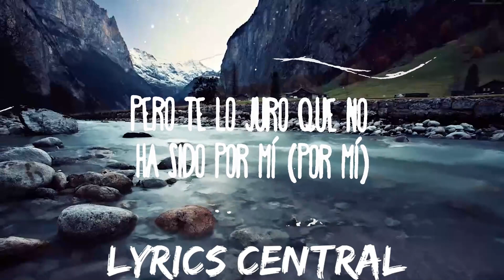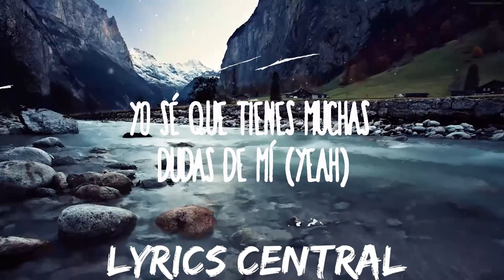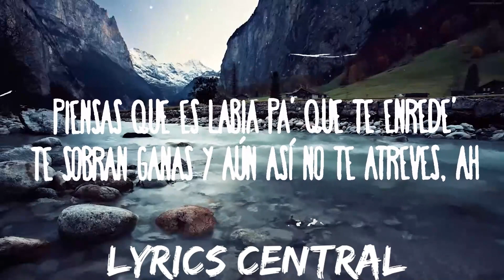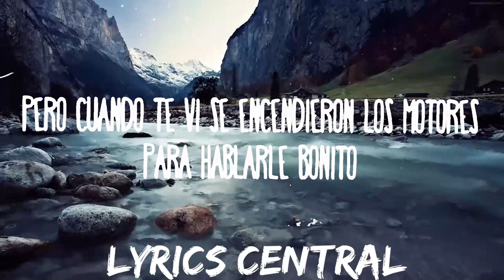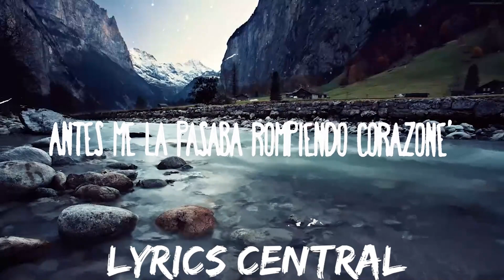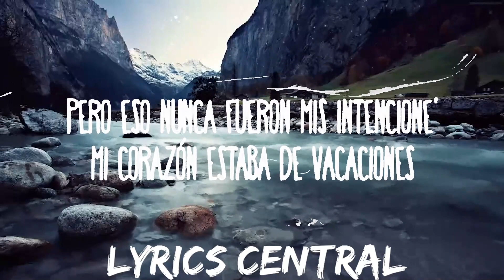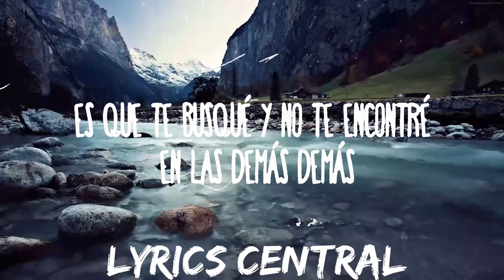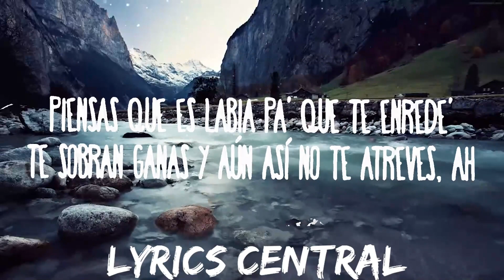30 mins | Andy Rivera - Dudas de Mi | Best Vibing Music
30 mins |  Andy Rivera - Dudas de Mi  | Best Vibing Music
30 mins |  Andy Rivera - Dudas de Mi  | Best Vibing Music
30 mins |  Andy Rivera - Dudas de Mi  | Best Vibing Music
Andy Rivera - Dudas de Mi
» Descargar:

(Letra):
Yo sé que tienes muchas dudas de mí
Fama de que no me dura un amor y quizás
Pero te lo juro que no ha sido por mí
Es que te busqué y no te encontré en las demás
Yo sé que tienes muchas dudas de mí (Yeah)
Fama de que no me dura un amor y quizás (Yeah)
Pero te lo juro que no ha sido por mí (Por mí)
Es que te busqué y no te encontré en las demás (Mmm)

Piensas que es labia pa' que te enrede'
Te sobran ganas y aún así no te atreves, ah
Y yo estoy puesto (Ey) si así lo quieres (Woh)
Pa' presumir que estamo' junto en las redes, yeah
Antes me la pasaba rompiendo corazone'

Pero eso nunca fueron mis intencione'
Mi corazón estaba de vacaciones
Pero cuando te vi se encendieron los motores
Para hablarle bonito
Tú llegaste con todo lo que necesito
Si escucho una canción de amor vuelvo y la repito
Como "Ojitos Lindos" de Benito, te la dedico

Me estoy volviendo loco y yo no te toco
No creas en chismes, vamos poco a poco

Y yo estoy puesto (De ti) si así lo quieres (Mami)
Pa' presumir ese culito en las redes, yeah

Andy Rivera, mami
Dímelo, HACHE
Miky La Sensa
Vuelta
Demás)